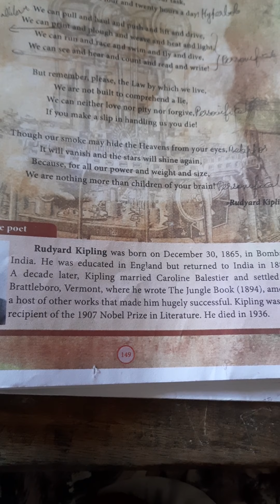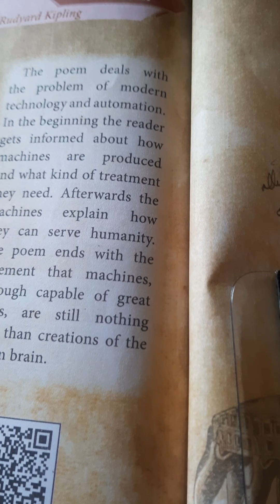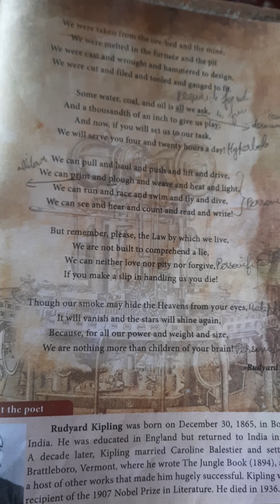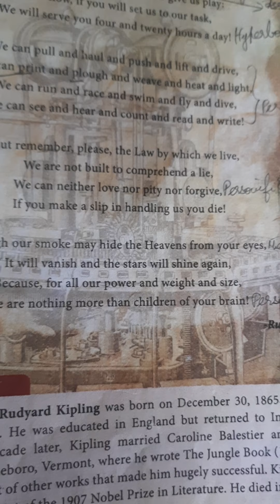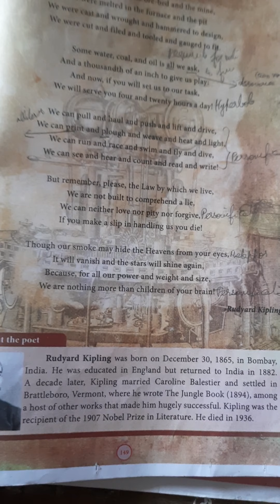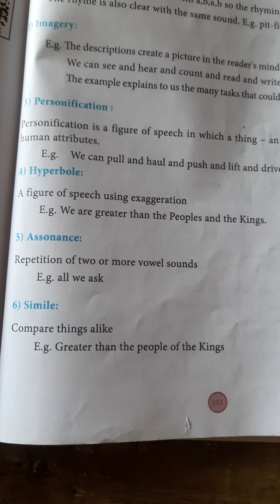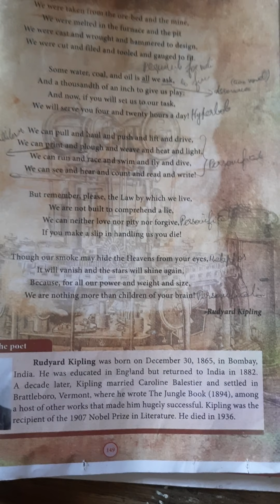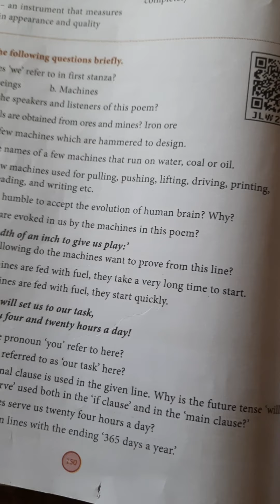SDA School Shanmugapuram X-English 01.12.2020